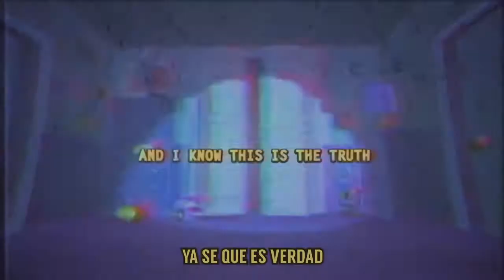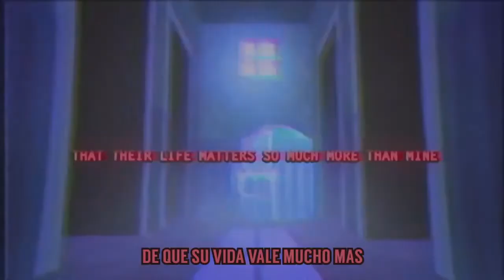【Nekomura Iroha V4】Five Nights at Freddy's 4 Song - I Got No Time【Vocaloid Español】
SI USAS ESTE COVER EN UN VIDEO TUYO, POR FAVOR PÍDEME PERMISO ANTES!

SÍ, YO TAMBIÉN TENGO LA FIEBRE DE ESTA CANCIÓN ¿Y? (?) Ah wn, lo tengo hecho desde hace una semana y recién lo pude subir, maldita vida injusta xDD Pero lo vale. ¿Ya se dieron cuenta de que Drop Pop Candy llegó a las 1000 visitas? kgfjsoik Convulsioné x'D No entiendo la logica de mis subs, videos de hace un año con 500 o 400 y un video de hace una semana con 1100 visitas asds Son especiales c:
Quería esperar a que esta canción pasara de moda para no verme tan busca-famas pero es que no pude evitar subirla dsnfvdsuon Mi lindo amigui Ponce me hace bullyng por la pronunciación de las erres de Iroha (ya no hay pala vivil) pero sé que ustedes me aman (?)
Además PRECIOSA ADAPTACIÓN DE KIBA CHOW CHOW FKVNFOSV Es de las pocas decentes que han salido, es beia beia pero de las beias :3

SÉ QUE DIJE DE MUSHIKUI, HAGO LO QUE PUEDO (?)

Software: Vocaloid 4
Voz: Nekomura Iroha V4
VSQx: Lucas VocaloidUtau
Adaptación/Video: Kiba Chow Chow
Mix: Yo. (Iruki-P*)